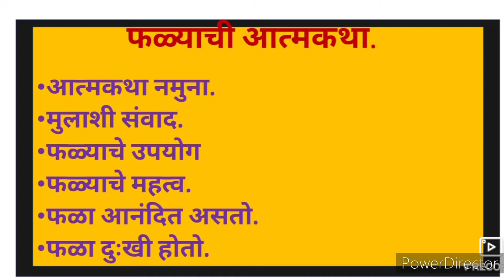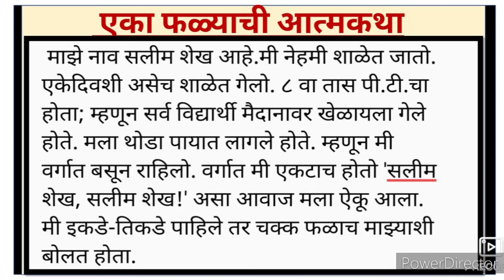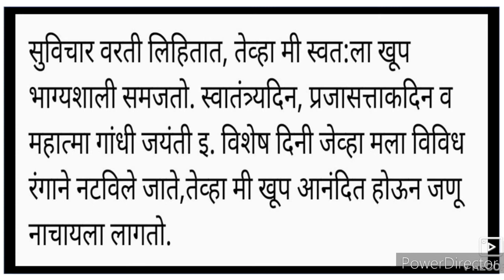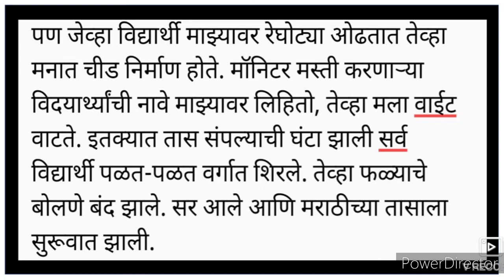Marathi Writing Skill 8th 9th 10th मराठी उपयोजित लेखन कथा लेखन फळ्या ची आत्मकथा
Marathi Writing Skill 8th 9th 10th class Majha Awadta San माझा आवडता सण निबंध  लेखन
 Majha Awadta San
Essay  writing skills Marathi
फळ्याची आत्मकथा essay on blackboard Fadyachi Aatmkatha Marathi Composite upyojit lekhn Katha lekhan story writing video gives you complete information and Explanation about the chapter no VIII Xth XIth Marathi Composite Antar Bharti upyojit lekhn Katha lekhan story writing. Urdu medium channel by sir Abdul sattar khan provide quality online education for students of Urdu medium school IXth VIII Xth XIth Marathi Composite Antar Bharti.